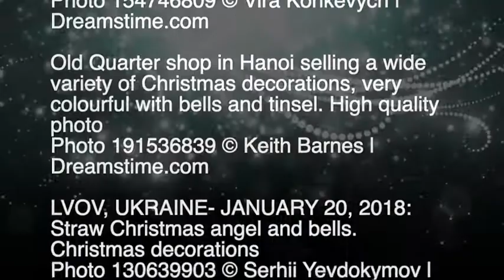George Matthew - Every Voice in Concert Ring Evermore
Organist George Matthew Jr. plays Bach’s Pastorale in F for the January 3rd, 2021 prelude at St. Stephen’s, amid scenes of colorful bells in festival markets, including a few from Greece in George’s own collection.